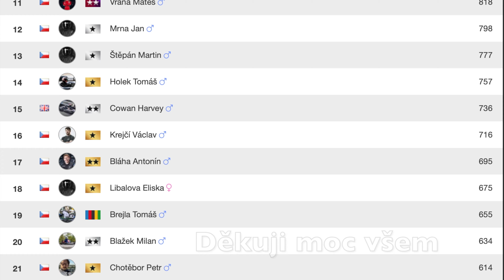WITH COMMENTS 210622 KartPlanet SWS Race A Start 9th Finish 3rd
KartPlanet
Prague, Czech Republic
Driver: TARMAC
Kart: Sodikart RT8 with 270 cc engine
Group A RACE
Starting position: 9th
Finishing position: 3rd
Fastest lap: 48.389 seconds Data overlay from RaceRender3 and GoPro

Big incident after 3:00 minutes into the video.